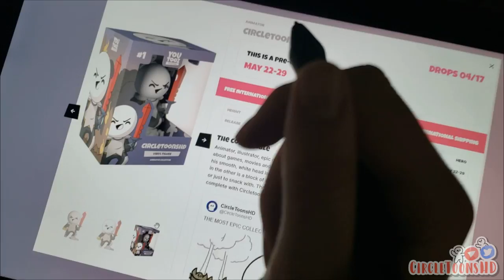When Your Best Weapons and Armor Look Dumb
They're super limited edition, so If you enjoy this channel, please snag one!

I've always been a huge fan of high quality collectibles (my office is full of figures) so to have one of MY character is a REAL dream come true.

And it goes without saying, I hope you enjoyed the video as well! This one was super fun to make and made me laugh a lot while I was editing it. :)